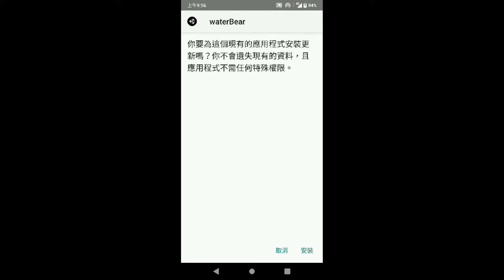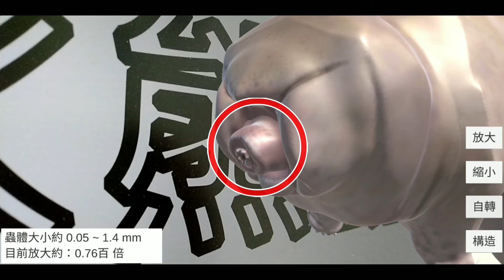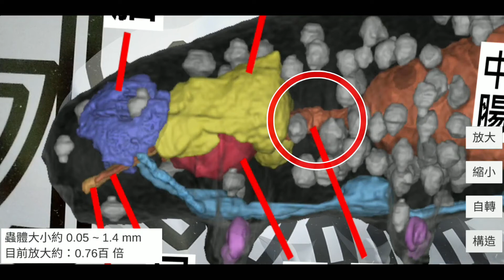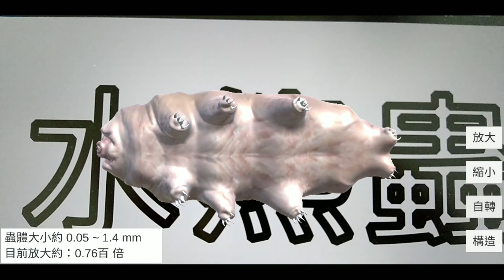AR觀察_水熊蟲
* 下載水熊蟲的字卡圖片

* 水熊蟲內部構造圖片來源
Gross et al. X-ray imaging of a water bear offers a new look at tardigrade internal anatomy. Zoological Letters (2019) 5:14